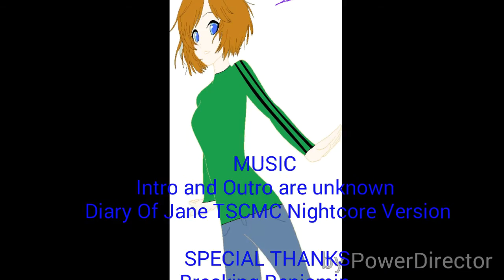Diary Of Jane - TSCMC Nightcore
Read the credits at the end!!